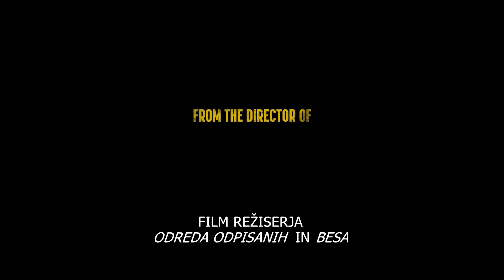BEEKEEPER [Čebelar] | trailer | v kinu od 11. januarja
Režiser uspešnic Odred odpisanih (Suicide Squad) in Bes (Fury) predstavlja akcijski triler ČEBELAR, z Jasonom Stathamom v glavni vlogi.
RAZKRIJ KORUPCIJO. ZAŠČITI SVOJ PANJ.

V tem akcijskem trilerju, brutalna maščevalna akcija enega človeka vzbudi nacionalni interes, potem ko se razkrije, da gre za nekdanjega operativca močne tajne organizacije, znane pod imenom “Čebelarji”.

Smo ponosni partnerji največjih filmskih studijev na svetu - 20th Century Studios, Warner Bros Pictures International, Walt Disney Pictures, New Line Cinemas, Amblin Partners, STX Entertainment, LionsGate/Summit Entertainment, Europa Corp, Studio Canal in mnogih drugih.